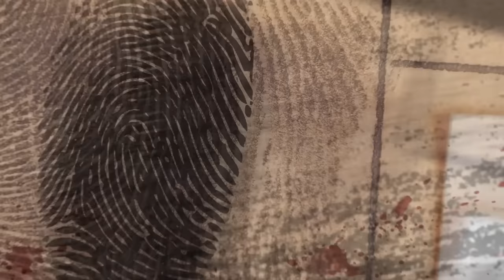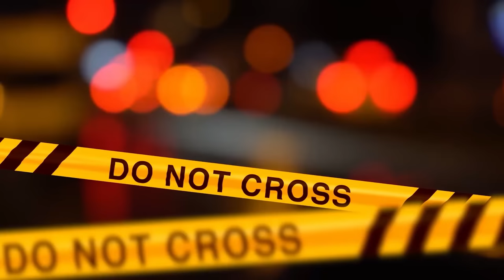L'ULTIMA FESTA DI MEGAN